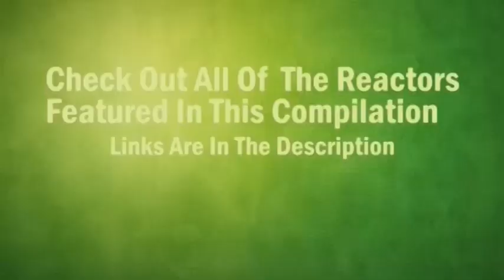It McDonald's Edition Racka Racka REACTION MASHUP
It   McDonald's Edition Racka Racka Reactions Mashup